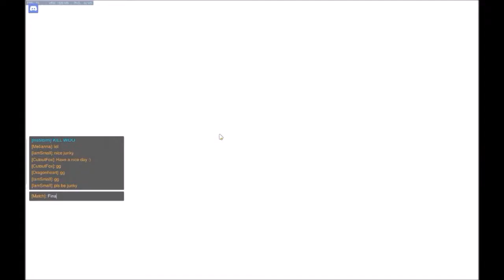Have a nice day :)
Background music is Keaton Henson - 10am Gare Du Nord